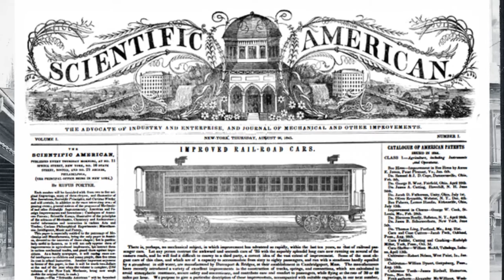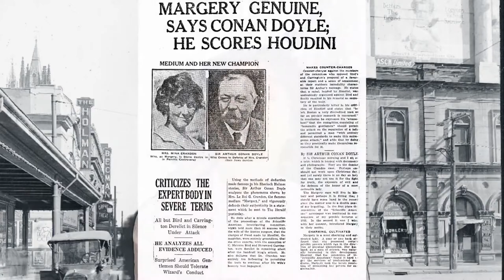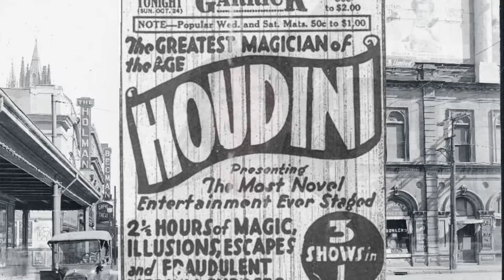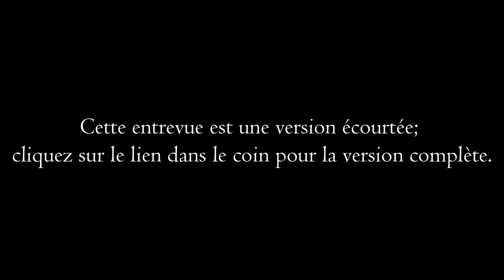Episode 30: Le fantôme de Harry Houdini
Harry Houdini, jadis connu comme le plus grand magicien du monde, fut un homme très mystérieux. Son lien avec Montréal est aussi fort que tragique. Il scella son sort dans la ville, au théâtre Princess, le 22 octobre 1926, lors d’une tournée.

Suivant un incident avec un étudiant de l’université McGill dans sa loge, la santé du magicien se mit à dépérir. Bien qu’il tentât de continuer sa tournée, il mourut à peine une semaine plus tard dans un hôpital de Détroit – à l’Hallow’en, quand même! Aujourd’hui, les rumeurs courent que son fantôme hante différents sites à travers l’Amérique du Nord, incluant Montréal.

Bienvenue sur la chaîne de Montréal hanté où votre humble serviteur, Dr Mab, vous offre chaque samedi, une histoire de fantôme de la ville. Montréal hanté organise des visites thématiques, des enquêtes paranormales et des tournées de bars hantés. L’équipe mène des recherches et des observations sur divers phénomènes fantomatiques, paranormaux, et inexpliqués et aussi sur des légendes étranges dans la région de Montréal.

Visitez le blogue pour en savoir plus, du nouveau tous les 13 du mois, et pour des vidéos en anglais, les capsules de Holly Rhiannon se trouvent également sur notre chaîne.

CREDITS
💀Intro/Outro : Holly Rhiannon avec l'aide de Canva